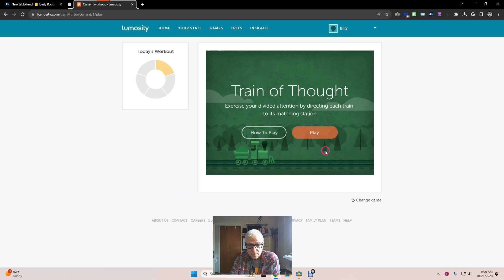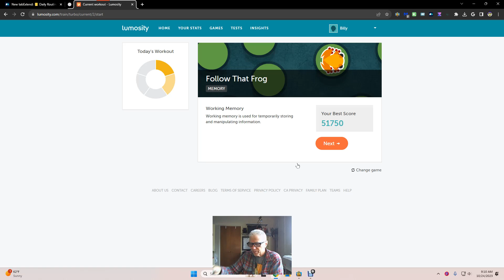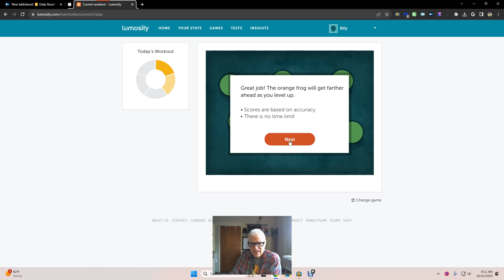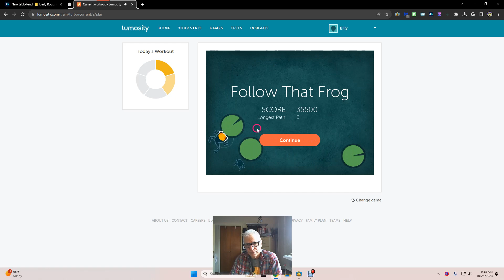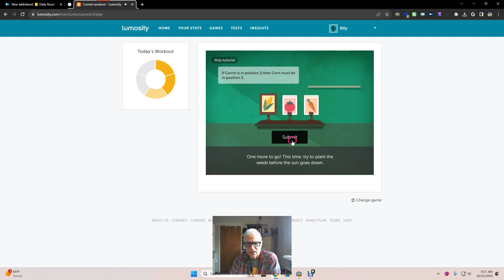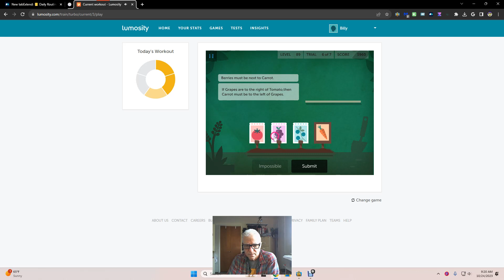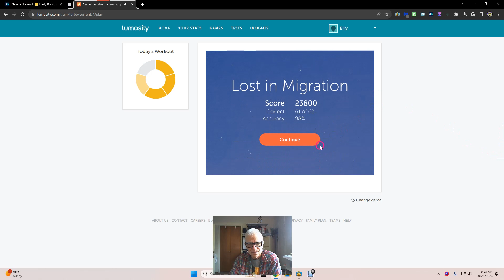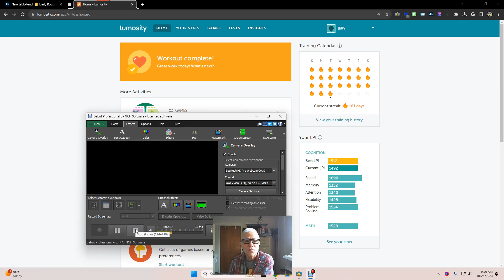379 My Lumosity Wind Sprints for the Brain Three Hundred Seventy-Nine 🧠